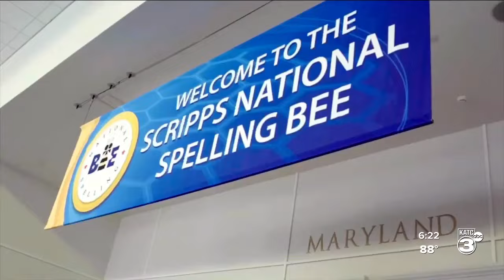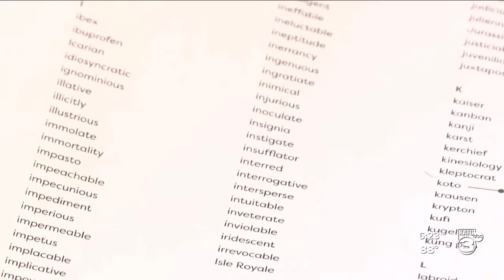Scott Middle Schooler makes third consecutive appearance at Scripps National Spelling Bee